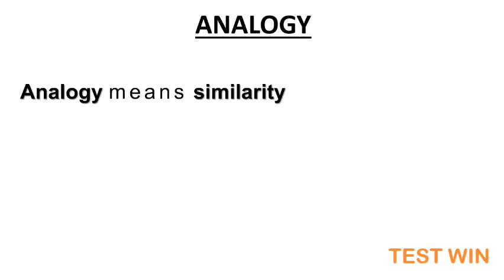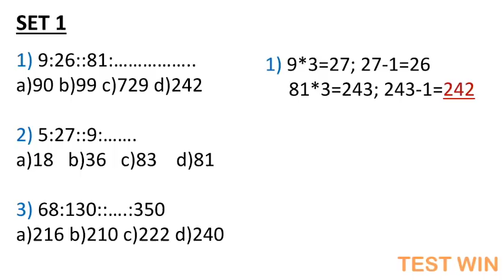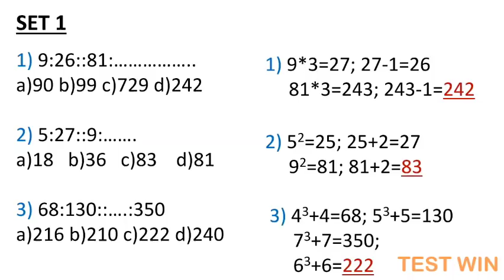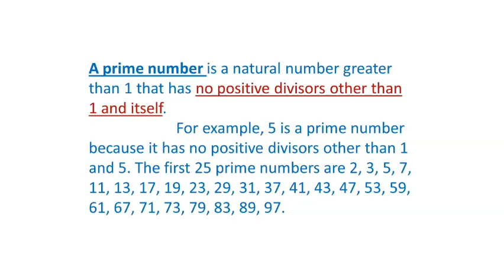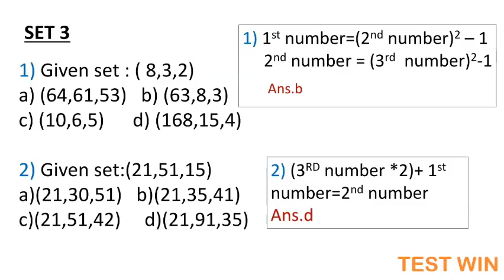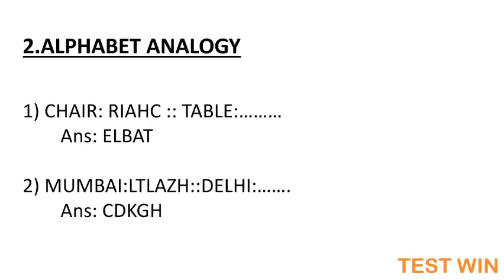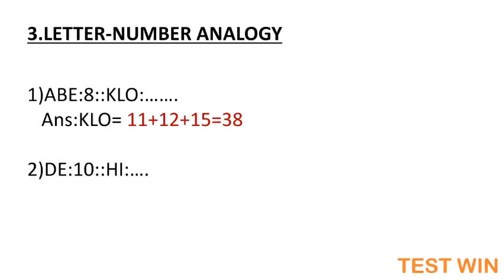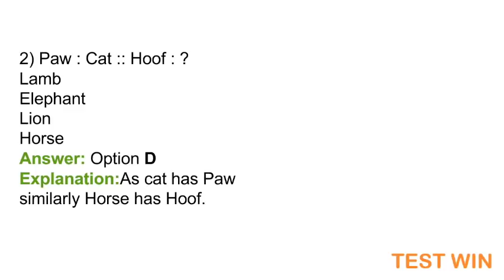Reasoning Tips | Analogy |Kerala psc | PART 1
Talent academy cbc assistant rankfile
Lakshya ranfile

Kerala psc previous questions and answers

Previous questions site: o through these sites

manorama year book 2018

Lucent GK text

Lucent GK Objective text:

R S AGARWAL QUATITATIVE APTITUDE

R S AGARWAL REASONING TEXT

Objective General English -S P BHAKSHI:

word power made easy

class notes of RAKESH YADAV

Add your suggestions and comments below.